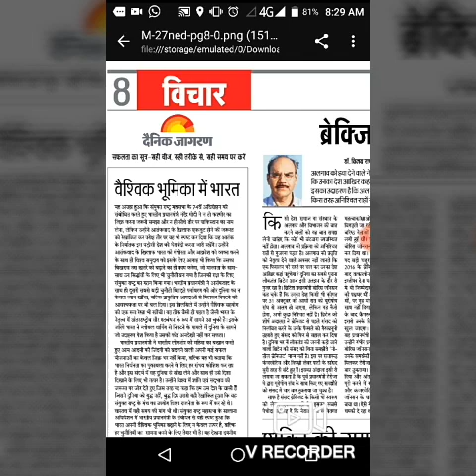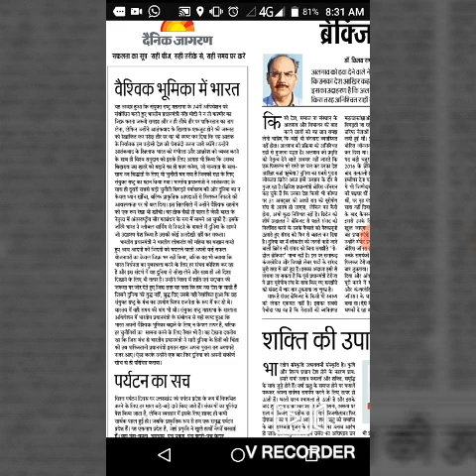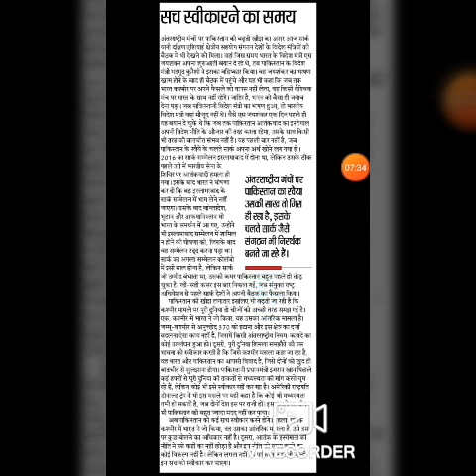Editorial_dictation_danikjagran_hindustan 90wpm ssc uksssc upsssc dsssb stenodictation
सभी के येही प्रश्न होंगे ,स्पीड नही बढ़ रही क्या करूँ?गलतियां बहुत है, मेरी प्रणाली ही खराब है।
Must watch all hindi english stenographer to improve your speed

Stenohelppp
Dosto hmne telegram m bhi group bnaya h q ki nye dosto ko pdf hi mil pati jise vo telegram se purani bhi le sakte h